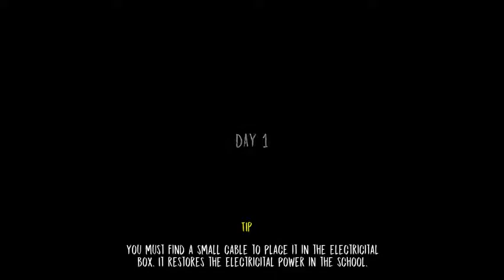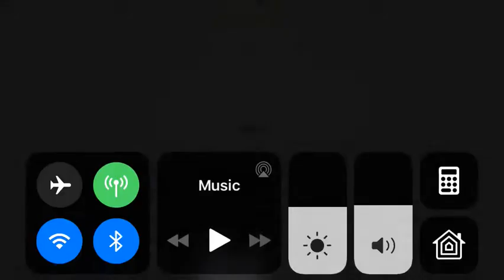Evil Nun: Front Door Escape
Evil Nun hears everything. Be cautious not to attract her attention or make noise to attract her! Hide to go unnoticed. Discover the way to leave school solving puzzles!

🔑Evil Nun Download-